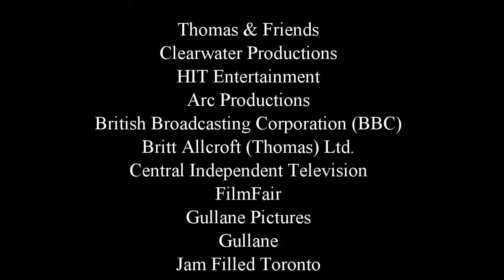T&F Episode Commentaries - Not So Hasty Puddings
Snow time has hit Sodor again and the weather is bugging up schedules. Thomas and Elizabeth are working to help get work done. Hopefully the weather doesn't impede their progress.